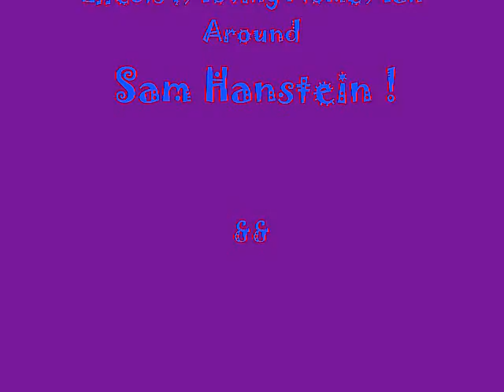Nome Man !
Episode 1. its supposed to look stoopid